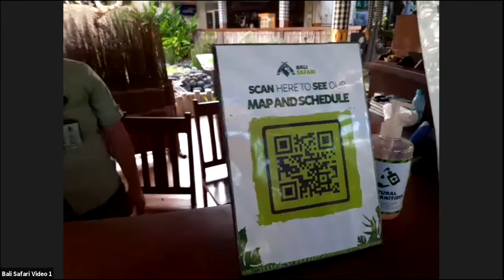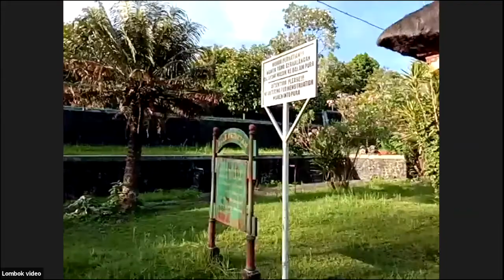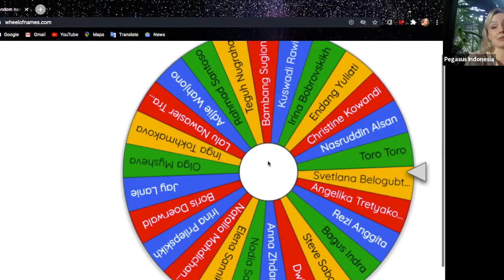Pegasus Indonesia Travel Virtual Tour #7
The virtual tour (LIVE) that will take you to Nirjhara Hotel in Bali, Bali Safari & Marine Park, Narmada Palace in Lombok as well as to Tana Toraja in Sulawesi.